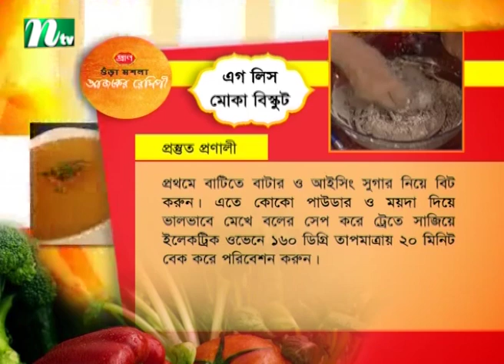এগ লিস মোকা বিস্কুট । Ajker Recipe | আজকের রেসিপি | EP-142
এগ লিস মোকা বিস্কুট রেসিপি | Ajker Recipe |  আজকের রেসিপি | produced : NTV | Country: Bangladesh.